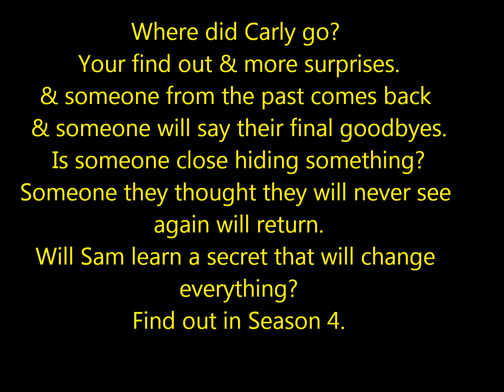Did you ever loved me Seddie Vs Creddie Season 4 Ep 1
1 year later

Sam:Sitting on the couch (phone rings, ignores it)
Freddie:Who's calling u?
Sam:No one.
Freddie:Some one, please tell me.
Sam:Fine. Its my brother.
Freddie:Brother?! U never told me u had a brother.
Sam:I didn't want u to know.
Freddie:Why?
Sam:Because he's bad news.
Freddie:What do u mean?
Sam:He just got out of jail. He been to juvielle.
Freddie:Just like u.
Sam:He's nothing like me.
Freddie:Really?
Sam:Yes, really.
Freddie:Why was he in jail?
Sam:I don't want to talk about it.
Freddie:Ok.
Sam:He's crazy. He'll probaly be back in jail in a week.
Freddie:So he's crazy?
Sam:Yea.
Freddie:I'm going to get something to eat.
Sam:Ok.
Freddie:I think u should try to talk to your brother.
Sam:That's a bad idea.
Freddie:Maybe your brother change? U should go talk to him.
Sam:Fine if that's make u happy.
Freddie:Yes it will.
Sam:(walks out the door & texts Nathan) (texts:Hey um can we talk? i really want to talk to u, sends message, & sighs) This is a bad idea. (sits on a bench)
Nathan:(Walks up to her) U wanted to talk to me?
Sam:(Jumps) Um, yea. I do.
Nathan:Ok. (sits next to her)
Sam:So you're going back to jail?
Nathan:(laughs) No, i'm not.
Sam:I - I (doesn't know what to say)
Nathan:I'm waiting.
Sam:This was a bad idea.
Nathan:Why?
Sam:It just was. (gets up)
Nathan:(gets up also) Where are u going?
Sam:Home.
Nathan:U just got here.
Sam:I know.
Nathan:U haven't changed, have u?
Sam:What do u mean?
Nathan:U left when i needed u there most Now u just going to leave again.
Sam:I didn't wanted to come. Freddie made me.
Nathan:So he's the boss of u?
Sam:No, he's not.
Nathan:So when will i get to meet him?
Sam:Stay away from him!
Nathan:Are u gonna stop me?
Sam:Yes. Stay away from Freddie. (walks away)
Too be continued . . .